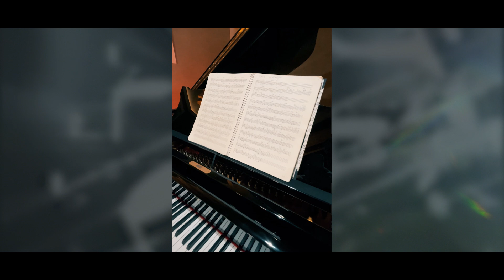Il Suono della Vita | Concerto Acustico a 432Hz di Emiliano Toso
VIVI IL CONCERTO IN FULL HD IL SUONO DELLA VITA

Se potessi dipingere i colori della tua vita in un foglio bianco, quali colori useresti? Con quali note esprimeresti la tua intima vibrazione che nell'Universo è unica ed irripetibile?

Sono emozionato, orgoglioso e grato di annunciare che da oggi è possibile rivivere in replay il concerto Il Suono della Vita.

Un concerto di altissima qualità, disponibile come e quando vuoi, che nella sua manifestazione ha legato il mio cuore al cuore di migliaia di persone.

Un concerto che è Musica, Arte e Scienza.

Un ringraziamento speciale a Marcello Alongi per la regia e produzione del trailer e del concerto

TRANSLATIONAL MUSIC
Translational Music è la modalità per tradurre le emozioni che vivo a livello profondo, cellulare, in un piano più alto, quello della musica. Grazie alla risonanza, queste vibrazioni si diffondono in modo più veloce, universale e naturale fino a raggiungere altre cellule, altre persone, l’umanità intera; donando benessere e migliorando la cooperazione e riavvicinandoci alla nostra Anima.

Ph.D EMILIANO TOSO
Biologo Cellulare e Musicista Compositore a 432Hz.

Tutte le opere di Emiliano Toso sono suonate con strumenti acustici intonati a 432Hz